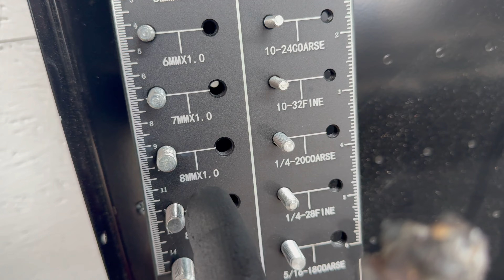Mazda Skyactiv 2.2 Exhaust Camshaft Replacement DIY Tutorial Video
Thread Checker
Launch Scan Tool
Teslong Dual Lens Camera/Borescope
Topdon OBD Scanner
Budget Scanner